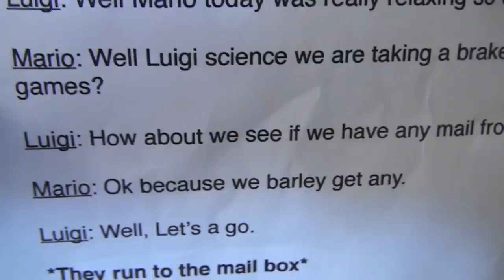The Young Mario Bros. Season 4 (Bloopers)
This season 4 was very hard to make!!!